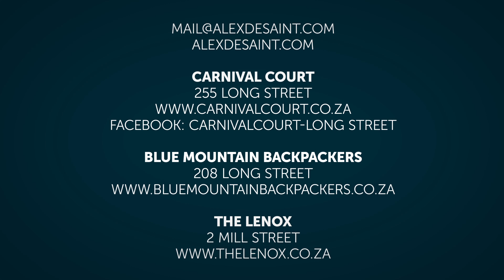Carnival Court Cape Town longstreet 255 in South Africa (Bleu)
Every Saturday @ carnival court - 255 long street, Cape Town. Enjoy, while I fill your soul with a live set of minimal techno. Alex de saint

Alexdesaint.com

Video by Ruben Langedijk Every Saterday techno night with alex de saint live from Amsterdam and his guest DJ's

Every Saterday techno night with alex de saint live from Amsterdam and his guest DJ's

Sunday live jazz with kris von  carnival

Every Wednesday Movie Night on a big screen :)

Every Friday funky electro and deep house

Carnival Court
255 Long Street

Blue Mountain Backpackers
208 Long Street

The Lenox
2 Mill Street